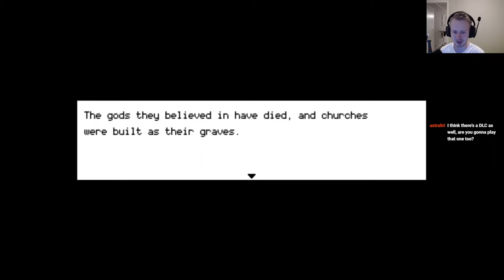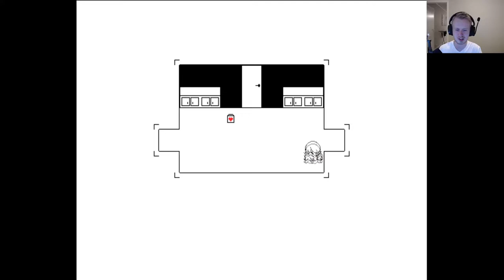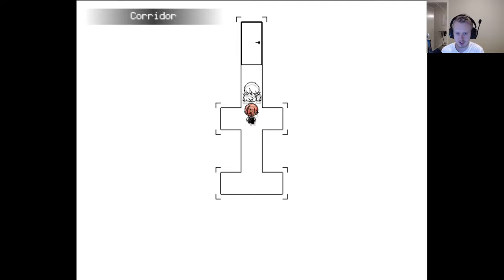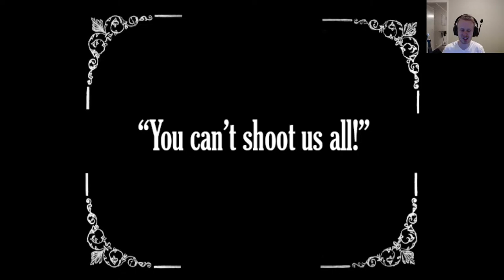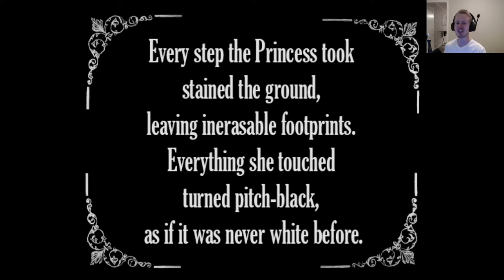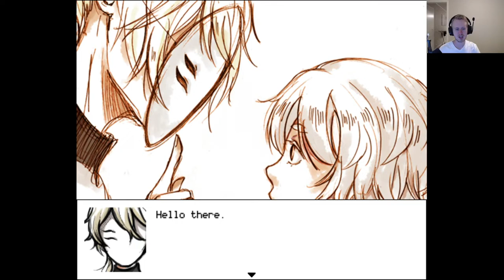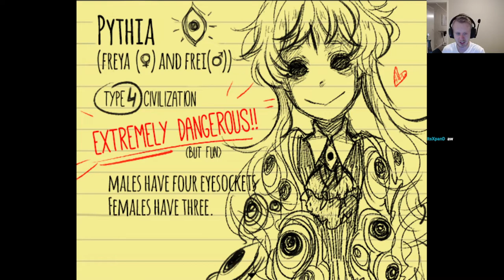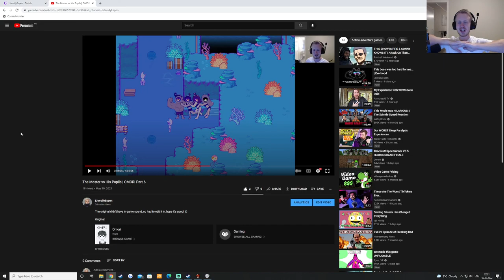Hello Charlotte! | Hello Charlotte Episode 1